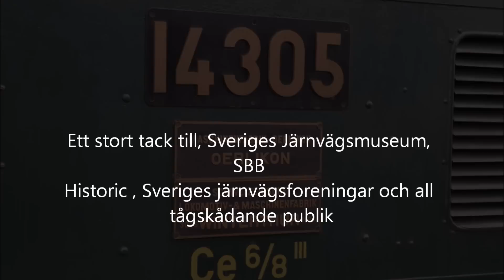Eltåg Gävle 2015 - SBB Krokodil Sweden